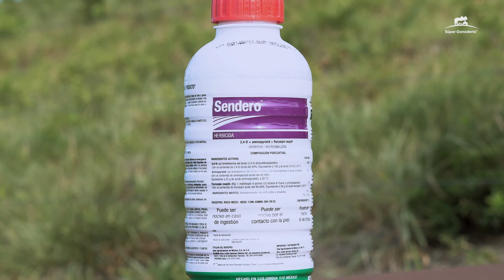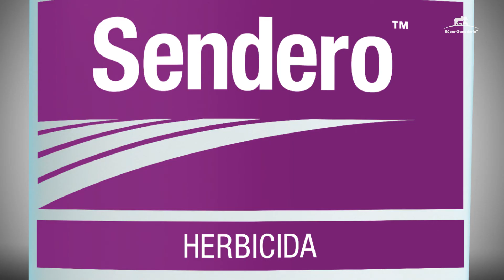Sendero™ -Usos y Beneficios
Conoce los beneficios de utilizar Sendero el herbicida de SúperGanadería y reduce costos además de tener un mayor aprovechamiento en tus potreros.